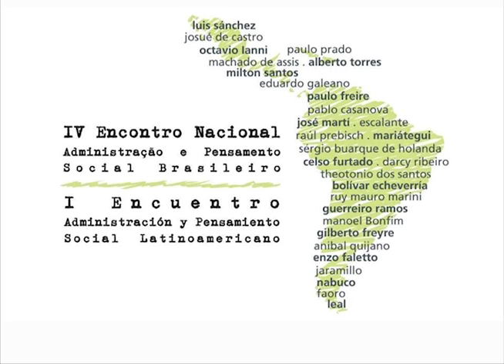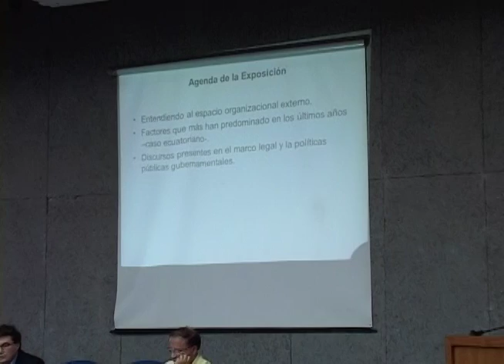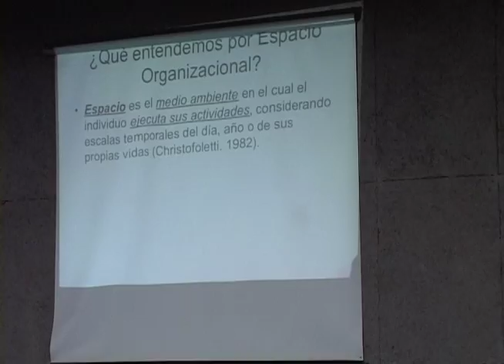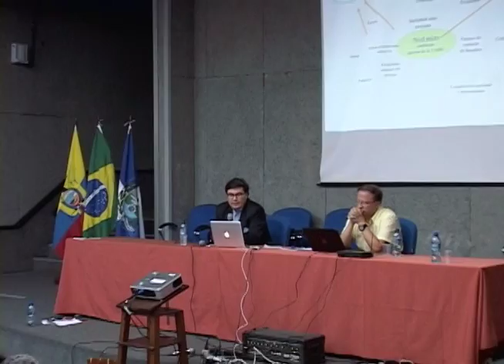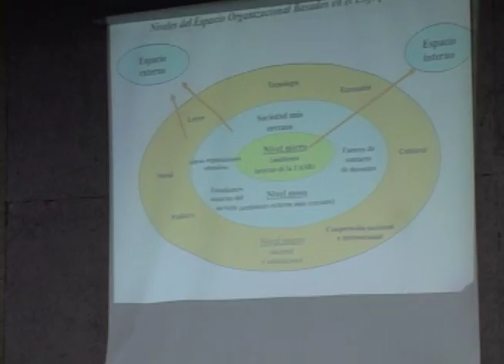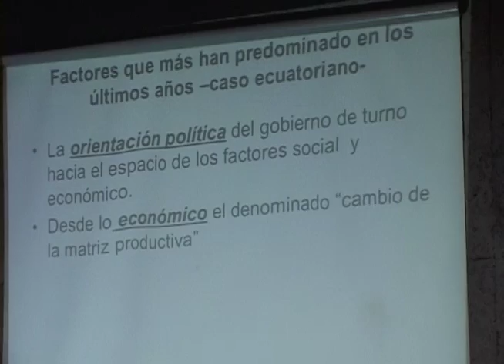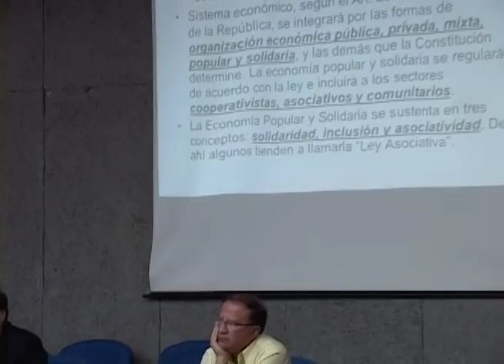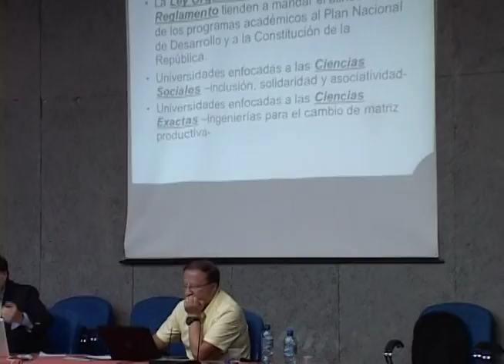IV Encontro Nacional de Administração e Pensamento Social Brasileiro. - Mesa 6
O Núcleo de Estudos de Administração Brasileira - ABRAS e o Programa de Pós-Graduação em Administração ( PPGAd/UFF), em associação com o Programa de Pós-Graduação em Administração (PPGA/UFRGS) organizaram no dia 29 de novembro de 2013, o  IV Encontro Nacional de Administração e Pensamento Social Brasileiro. com o propósito de debater as dinâmicas organizacionais dos espaços socais  no que tange as diversa práticas administrativas
Mesa: El Pensamiento Único en Administración Vs la Búsqueda de Diversidades: El rol de la Universidad Latinoamericana